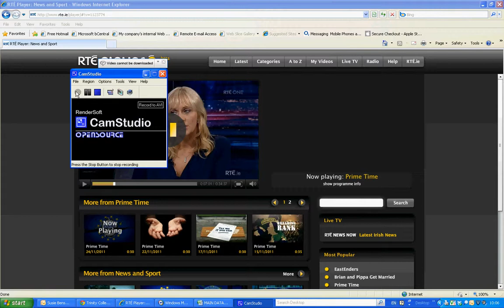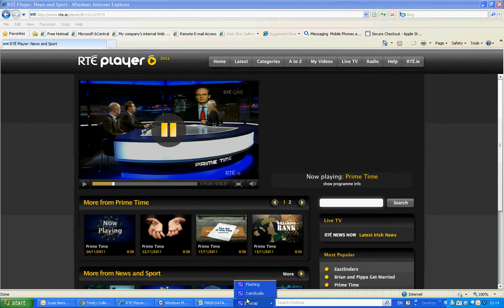Peter Brown on Prime Time 24th November 2011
Peter discusses the Euro